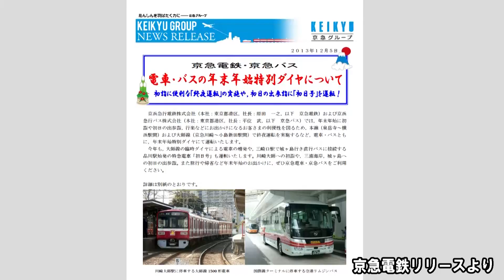京急 初日の出特急 運転【鉄道ニュース546】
鉄道ニュース546 【第54回】12月11日(金) 17:30~18:00

ゲスト：木村裕子さん(鉄道アイドル)
コメンテータ：渡辺雅史さん（ライター）
キャスター：三浦友里（鉄道チャンネルMC)